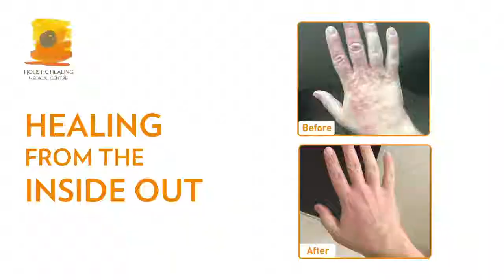Healing from the Inside Out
"And only with one treatment I felt significant improvement in my skin and in my overall physical health."